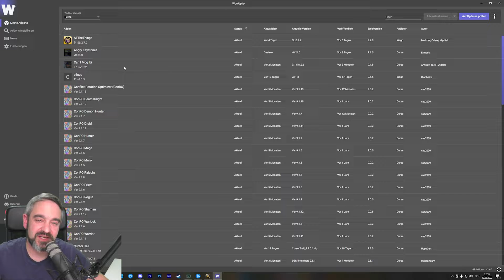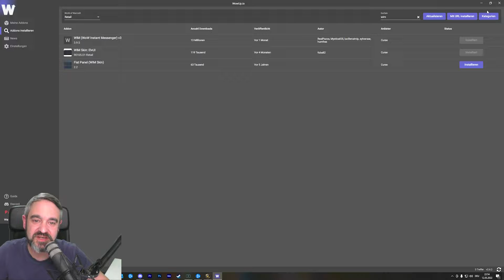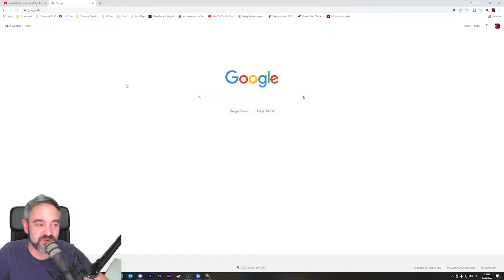WoW Instant Messenger WIM - Addon Guide - World of Warcraft Shadowlands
WoW Instant Messenger WIM - Addon Guide - World of Warcraft Shadowlands | Vesariius Gamerstube

In diesem Video zeige ich dir wie du mit dem Addon WIM Wow Instant Messenger keine Chatnachrichten mehr verpasst. Wie du sie dir erneut aufrufen kannst und vor allem aber wie man es konfiguriert. Ich gehe in dem Video auf die Installation, Verwaltung und das einstellen des Addons ein.

00:00 - Intro
00:22 - Einleitung
01:15 - WIM installieren
03:34 - WIM einstellen
13:02 - Fazit

Auf meinem Kanal findet ihr Videos rund um Tabletop, Videospiele und Aquaristik. Stöbert einfach mal durch =)  Ich heiße Björn und betreibe Youtube/Twitch als Hobby, wenn euch gefällt was ihr seht, lasst ruhig einen Kommentar da oder ein Abo damit ihr keine neuen Videos verpasst.